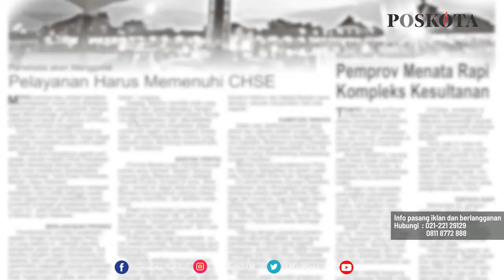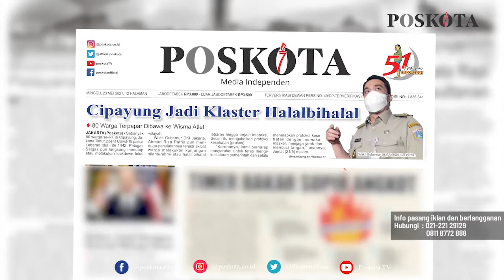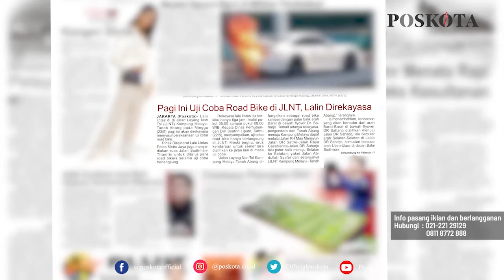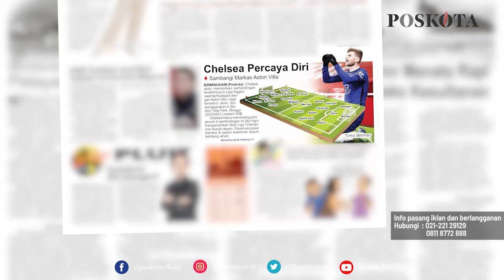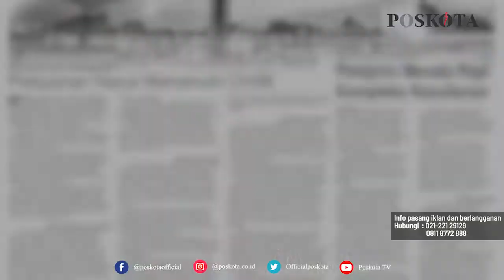HEADLINE HARIAN POSKOTA EDISI MINGGU 23 MEI 2021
Harian Poskota menyajikan beberapa topik menarik di antaranya
80 warga di Cipayung, Jakarta Timur positf Covid-19 pasca Lebaran, pelaku pembakar supir angkot di Kramat Jati ditangkap, road bike di JLNT Kampung Melayu-Tanah Abang diujicoba dan preview pertandingan terakhir Liga Inggris Aston Villa vs Chelsea.

Juga berita-berita rubrikasi khas Poskota akhir pekan seperi UMKM, Komunitas, Kuliner, Plesir dan Style.